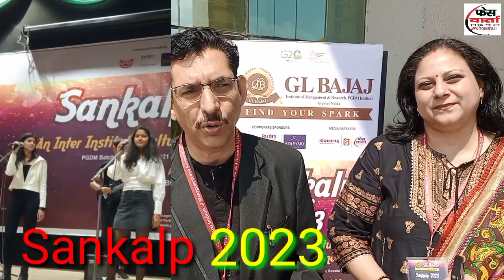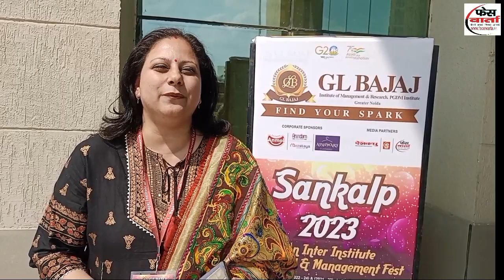ग्रेटर नोएडा के जीएल बजाज में विभिन्न कॉलेज के छात्र छात्राओं ने दिखाई अपनी प्रतिभा देखें वीडियो